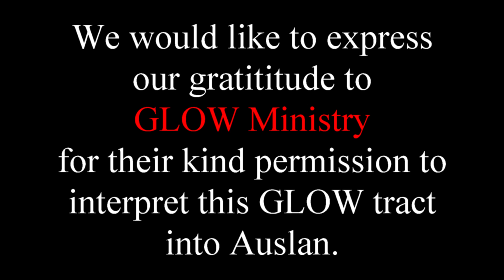GLOW - Media and the Brain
Entertainment and social media have saturated our lives. In fact we have a love relationship with our mobile/cell phone. We are addicted to entertainment media. But how is all this affecting us?

This is interpreted into Auslan (which NZSL and BSL signers should understand), and has English closed captions.